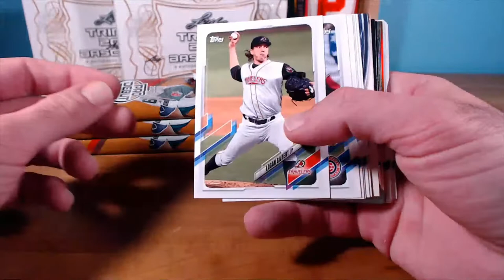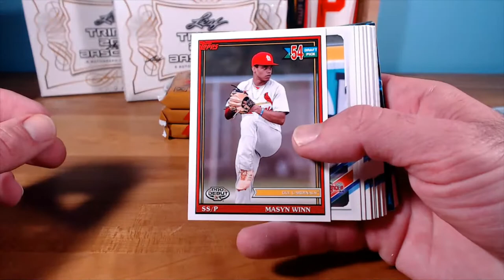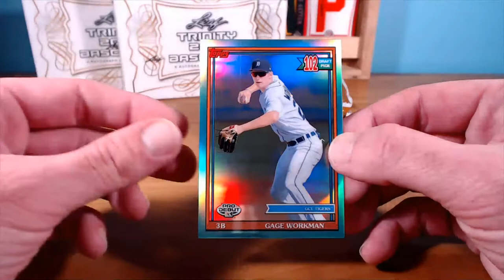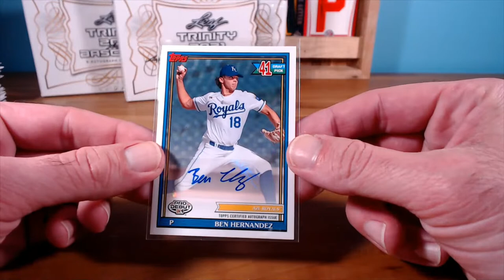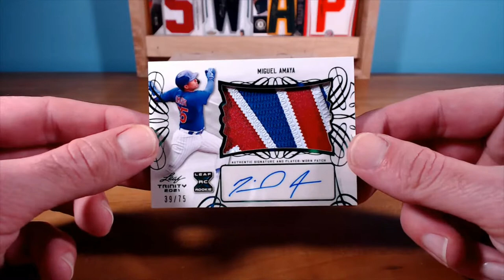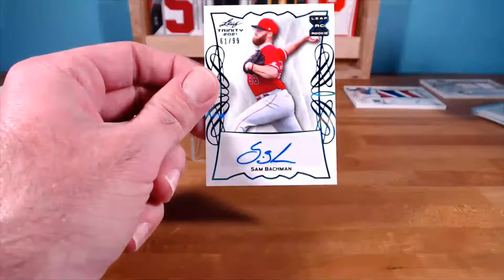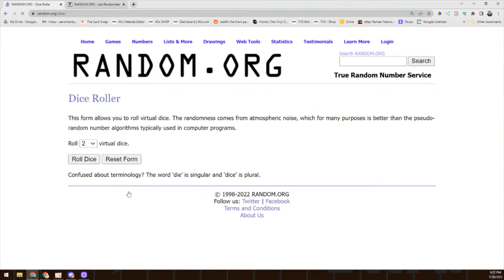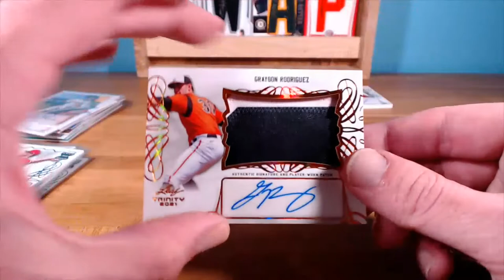2021 TRINITY/PRO DEBUT COMBO BREAK - 7/29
to check current breaks and to browse cards for sale